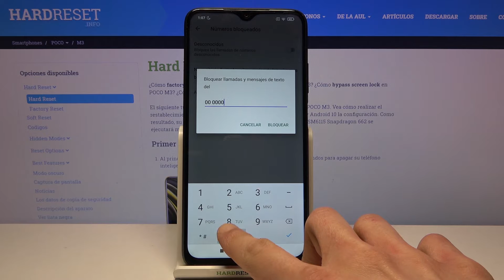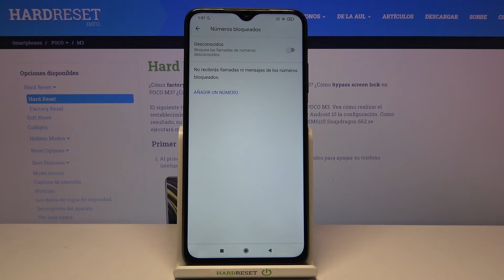Cómo bloquear llamadas en POCO M3 - bloquear números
Si recibes demasiadas llamadas molestas, descubre con nosotros la mejor manera de bloquear a un contacto en tu POCO M3. En este video te mostramos cómo crear una lista negra y bloquear llamadas no deseadas en tu dispositivo POCO M3.

¿Cómo bloquear un número en POCO M3? ¿Cómo bloquear a un contacto en POCO M3? ¿Cómo bloquear llamadas en POCO M3? ¿Cómo bloquear mensajes en POCO M3? ¿Cómo crear una lista negra en POCO M3? ¿Cómo bloquear llamadas de números no deseados en POCO M3? ¿Cómo desbloquear un número en POCO M3? ¿Cómo desbloquear a un contacto en POCO M3?